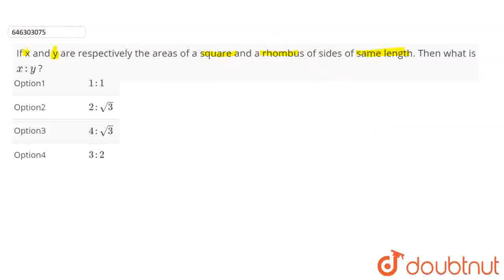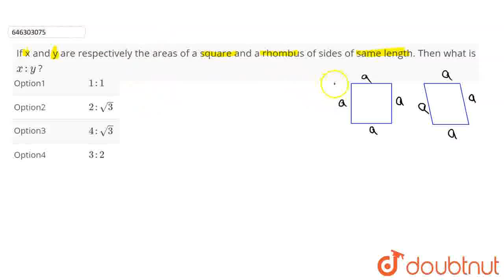If x and y are respectively the areas of a square and a rhombus of sides of same length. Then wh...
If x and y are respectively the areas of a square and a rhombus of sides of same length. Then what is x:y ?
Class: 8
Subject: MATHS
Chapter: VOLUME AND SURFACE AREA
Board:FOUNDATION

👉 Have Any Query? Ask Us.